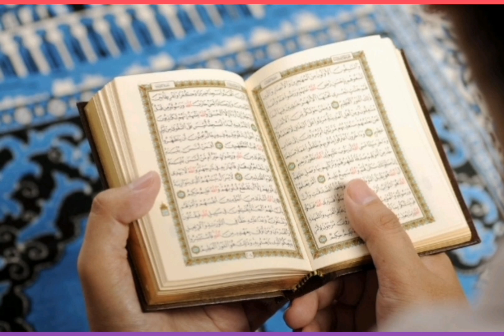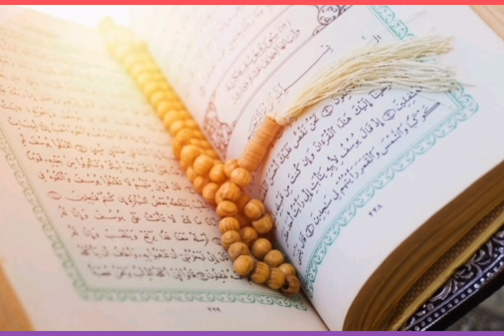Wahi ki bandish | wahi ki bandish Aur Hazrat Mohammad peace be upon him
Jannatiyun ka khana pina Jannati log Allah k naik log
Hazrat Mohammad peace be upon him ny farmaya
Masjid Aqsa ki tameer kesey hue Masjid Aqsa Hazrat Dawood AS Hazrat Suleiman AS
Essai Larki ka Ibratnaak Waqia - Urdu Hindi Real Story urdu Miracles
Hazrat Yousuf AS ka waqia | Hazrat Yousuf AS n bin yameen ki mulaqat
Uhud Ka Pehadh l Mountain Of Uhud ( Documentary) l Islamic Videos l Islamic History lجبل احد المدینہ
Hazrat Moosa AS n firon | Hazrat Moosa AS ki quom
Hazrat Uzair AS n gadhey ka waqia | Hazrat Uzair AS ki zindage masjidaqsa infoio
মহানবী হযরত মুহাম্মদ (সাঃ) এর পূর্ণাঙ্গ জীবনী | বিশ্বনবীর সমগ্র জীবন কাহিনী | নবীজীর জীবনী
খাজা মঈনুদ্দিন চিশতি (রহঃ) পূর্ণাঙ্গ জীবনী | আজমীর শরিফের ইতিহাস | খাজা বাবার পূর্ণাঙ্গ জীবন কাহিনী durood sharif ka mushahida, miracle jise sun ke durood sharif parhne me bht izafa hoga. ye motivational video, life changing video hme durood se mazeed jor de gi in sha Allah. kuch durood ki story aisi hoti he jo hmara yaqeen mazboot kr ti hain. aisa hi ye mushahida, story, miracle he ( sallallahu alehi wa'ali wassalam durood ka) jisne durood parhne wale ko farsh se utha kr arsh pr puncha diya. durood o salam ki fazilat o barkat sunte raha krain is se durood ki muhabbat me izafa hota he.
Hazrat suleiman AS n hood hood ka waqia | Hazrat Suleiman AS in urdu Hunain studio B News
Hazrat Ishaq AS ki zindage | Hazrat Ishaq AS k betay Hazrat Yaqoob AS | Islamic Stories
Hazrat dawood AS ka waqia | Hazrat dawood AS ki zindage | Hazrat Dawood AS ka mojza Naveed voice
Hazrat Moosa AS n Balam bin baura ka waqia | Hazrat Moosa AS ko bad dua dyny wala shahks
Hazrat Bilal Habshi ka waqia | Life of Hazrat Bilal | Bilal ki Aakhri azan | Awais Voice 110 Islamic
Hazrat Zulkifal AS n shaitan abeez ka waqia | Hazrat Zulkifal AS
Mountain Of Uhud | Medina Saudi Arabia Ziyarat | Battle of uhud | jabal uhud mountain
Hazrat Maryum AS ki zindage | Hazrat maryum AS ka waqia | Hazrat Essa bintay Maryum
Nizamuddin Auliya aur Baba Fareed | نظام الدین اولیاء اور بابا فرید | निज़ामुद्दीन औलिया और बाबा फ़र
Hazrat Moosa AS ki zindage | Hazrat khizer AS n Hazrat moosa AS ka waqia
Hazrat Ali RA ki bahudre | Hazrat Ali RA ki zindage
Hazrat suleiman AS ki zindage | Hazrat Suleiman AS ka takht
হযরত ওয়াইস আল করনী (রহঃ) পূর্ণাঙ্গ জীবনী | Life Story of Hazrat Owais Qarni
Hazrat baba fariduddin ganje shakar | Hazrat baba fariduddin ganje shakar ka waqia | Multan
Strange Baby Magically Reads Al-Qur'an Melodiously Surah Ar-Rahman
Hazrat Ismail AS ki shadi | Hazrat Ismail AS ki zindage
Nabi Kareem SallALLAHu Alaihi Wasallam Or Ek Charwahe ka Vakya
Hazrat yousaf AS ko wafat se 400 saal bad Hazrat Musa AS ne darya e neil se ku nikala| Islamic press
হজরত আলী (রাঃ) সম্পূর্ণ কাহিনী | মাওলা আলীর জীবন কাহিনী | Hazrat Ali Whole Life Story In Bangla
चालीसवें दिन जब सूरज डूबने लगे तो तुम अपनी मौत के लिए आ जाना | मुसाफिर और जीन की कहानी
Hazrat Yaqoob AS ki baik waqt do behno Sy shadi | Prophet of Allah
Suray Muzammil ki tafseer | Suray Muzammil | Intyhai khobsorat bayan
The Story Of Hazrat Mosa (A s) And Mulk ul Mout | Hazrat Mosa Ka Waqia | Izraeel Ka Waqia
Complete Biography Of Prophet Muhammad PBUH || رسول اللہﷺ کی زندگی کی مکمل داستان || Seerat Nabvi
Gazwa'ay tabook ka waqia | Gazwa'ay Tabook muslamano ki fatah
Fatah makkah | Hazrat mohammad peace be upon him n Fatah makkah
jashne amade rasool allah hi allah | Aliza Hassan Qadri | naat | naat Sharif | FAnaatstudio
Hijraty Madinah ka waqia | Hijraty Madinah n Hazrat Mohammad peace be upon him
Tawaf Karna Ka Tarika | Tawaf Mai Kon Se Dua Parhain | Tawaf E Kaba Ka 7 Chakar Mai Kon Se Dua Kara
Huzoor s.a aur Hazrat Ayesha ki shaadi||حضرت عائشہ کا نکاح||Hazrat Ayesha ki shadi
Hazrat Yusuf (A.S.) Episode 45 H.D. Last Episode حضرت یوسف (ا س) ای پی हज़रत यूसुफ़ (अ.स.))
Mind Blowing Urdu Riddles With Answers | Paheliyan in Urdu with Answer - Learn by Fun|
Gazwa'ay Khandaq | Gazwa'ay Khandaq ka waqia Jangay Khandaq
क्रोध में निकला जिन | मछुआरे और जिन की जबरदस्त कहानी | Hindi Story | Inside Shakti
baba farid ganj shakar
hazrat Uzair AS
hazrat Dawood AS
fatah makkah
hazrat Yousuf AS
ghazwa khandaq
hazrat ishaq AS Aab e hayat
hazrat umer RA
apne maa baap ka tu dil na dukha
hazrat yusuf
apne maa baap ka tu dil na dukha dil na dukha
hazrat moosa
aljazeera arabic
apne maa baap ka dil na dukha
ertugrul gazi#howtoincreasesubscribers
ghazwa e tabook
hajjatul wida ka khutba in urdu#howtoincreaseviews
kashif voice rohailvoice Info At Adil VICKY PEDIA TV vickypediatv ajofficial peerajmalrazaqadri muftitariqmasood how to increase views how to earn money online halal how to increase subscribers